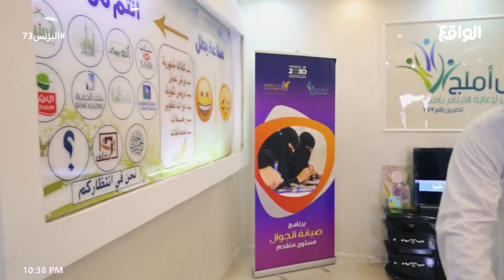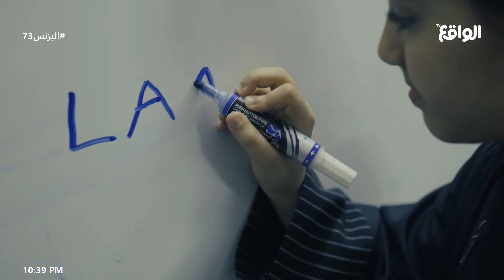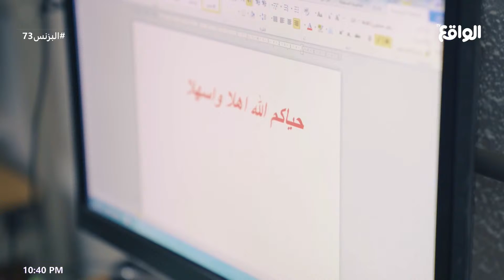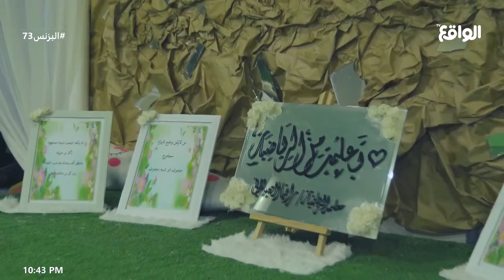فقرة مساءات - محمد السيد، م.رائد الجهني | ناصر الغامدي